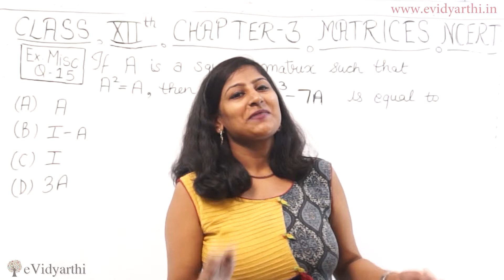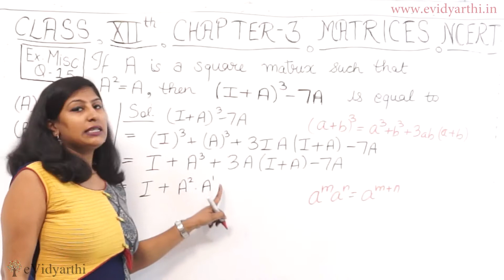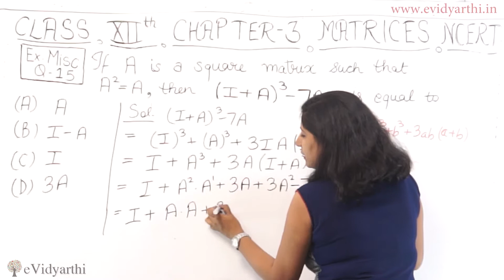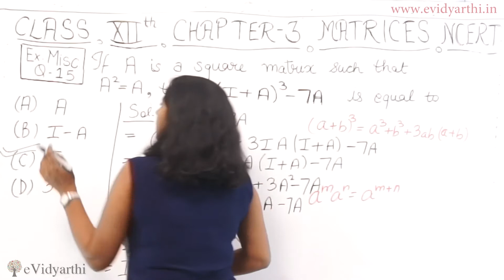Misc Ex. 15 - "Matrices" Chapter 3 - NCERT Class 12th Maths Solutions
Matrices - Solution for Class 12th mathematics, Chapter 3 "Matrices" NCERT solutions for Class 12th Maths. Get Textbook solutions for maths from evidyarthi.in